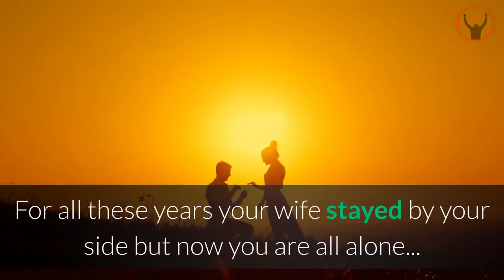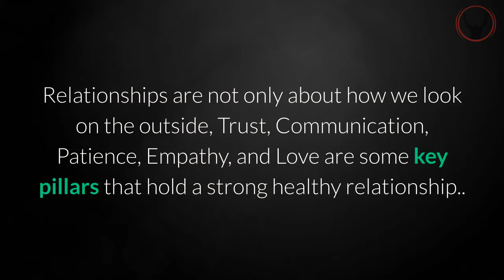Blind Man's True LOVE (SHOCKING TRUTH) | STORYTELLING | STRYV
Blind Man's True LOVE (SHOCKING TRUTH)
Copyright ownership of this video is owned by Stryv.
STRYV – Continuous Improvement.

When you change the quality of your thinking, you change the quality of your life, sometimes instantly.

Just as positive words can make someone smile or a well-timed humorous quote can make someone laugh, our thoughts react to the world in real-time.

You can decide what you will think about in any situation.
Your thoughts and feelings determine your actions and determine the results you get. It all starts with your thoughts – and I have found that inspirational words are a quick way to re-tune your thinking.